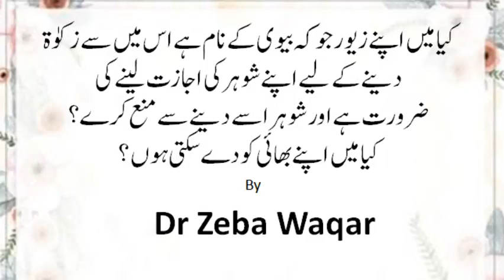کیا میں اپنے زیورجو کہ بیوی کے نام ہے اس میں سے زکوٰۃ دینے کے لیے اپنے شوہر کی اجازت لینے کی ضرورت